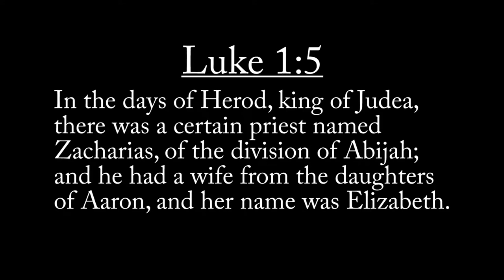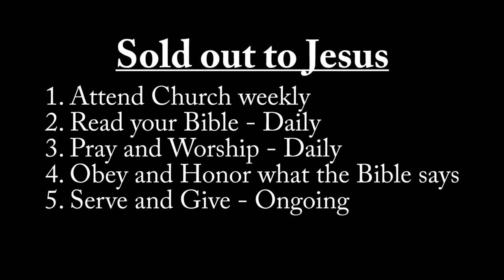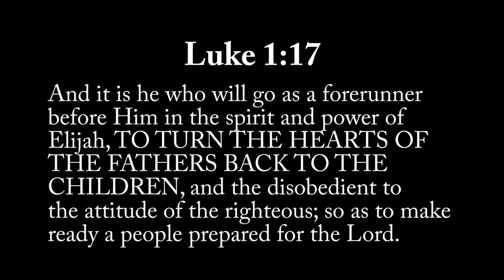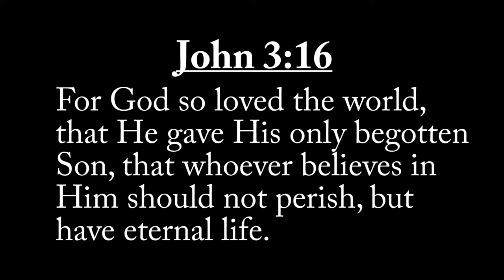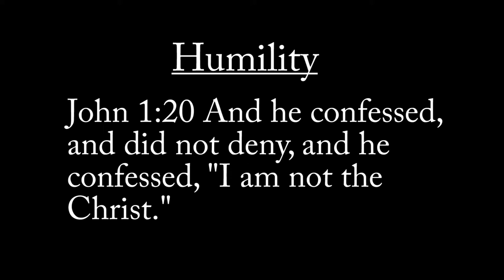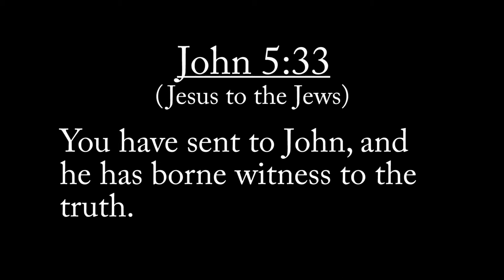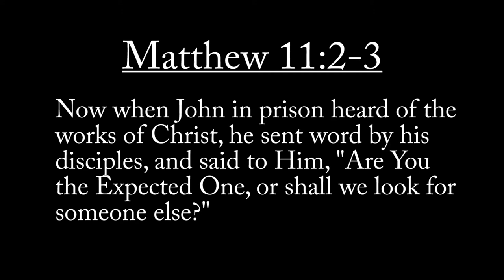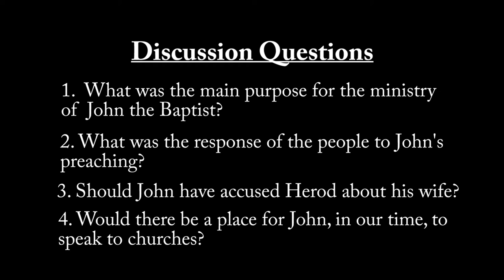John the Baptist - Man of Destiny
John the Baptist - Man of Destiny. Teaching on the forerunner ministry of John the Baptist.